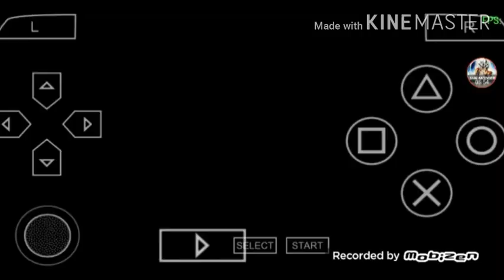DBZ XENOVERSE 2 MOD DBZ TTT WITH GOKU SILVER BODY+PERMANENT MENU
The mod is created by MODDER LC and is a mod of dbz tenkaichi tag team which has 100% similiar graphics of xenoverse 2 and some other modded character with xenoverse 2 textures

LINKS